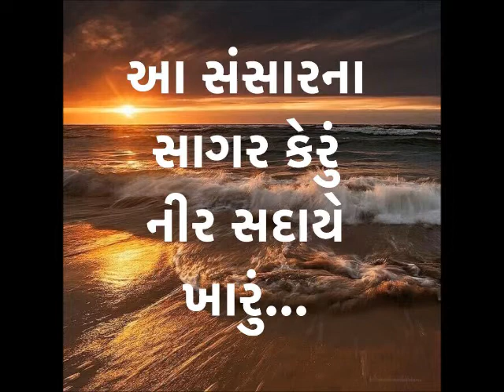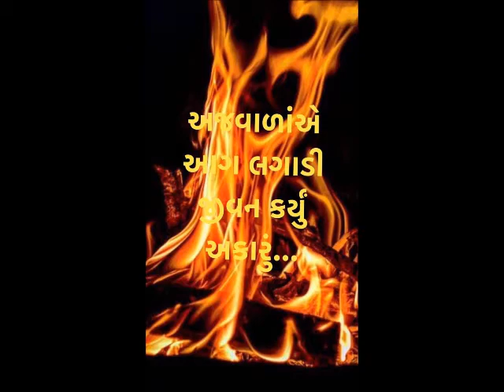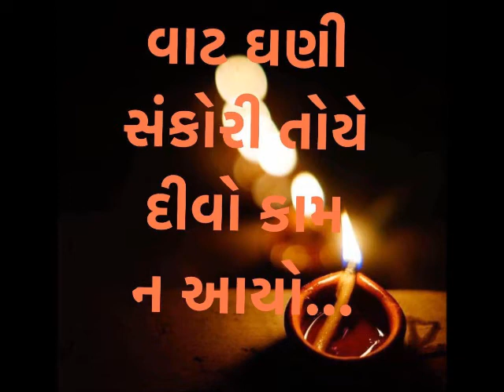Mat Kar Maarun Maarun • મત કર મારું મારું હે જીવ તું • PRAFUL DAVE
Geet: Mat Kar Maarun Maarun
મત કર મારું મારું હે જીવ તું મત કર મારું
Singer: PRAFUL DAVE
Poet: Avinash Vyas
Composer: Avinash Vyas

Swar Eeshwar is the archiving academy for Indian Music.  The institute is formed, organised and run by Girish Chandegra from the organisation’s headquarters in London.  From an archiving collection that started in 1978, the establishment has endeavoured to archive and restore 90% of Gujarati and Hindi music compositions which were originally released in the form of prime record labels in India.

Swar Eeshwar works closely with the music heritage of TV and Radio channel around the world. In India it endeavours to archive material created by iconic Music Dignitaries
C Ramchandra, Shankar Jaikishan, Laxmikant Pyarelal, Purshottam Upadhyay, Avinash Vyas, Dilip Dholakia, Ashit Desai, Shyamal Saumil, Rasik Bhojak and the likes of dignitaries in classical and light classical music.

Girish Chandegra